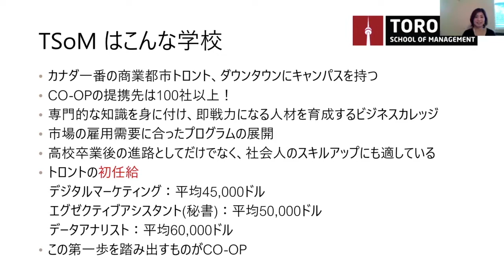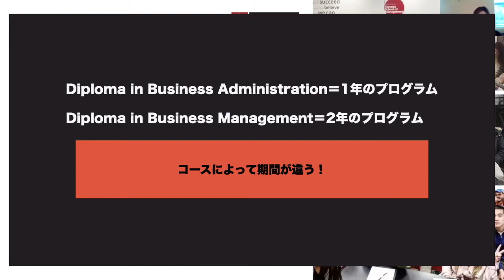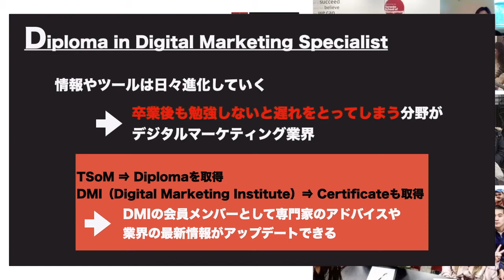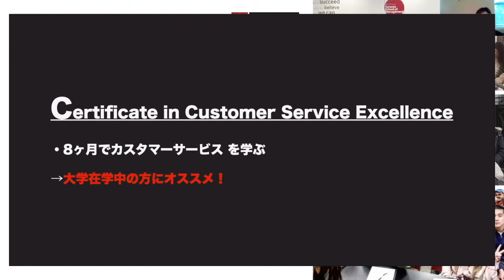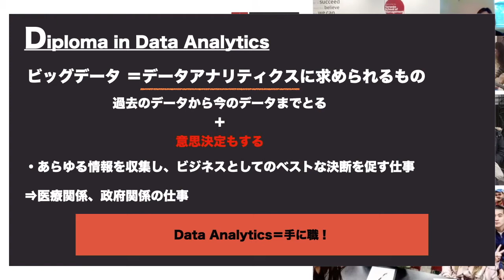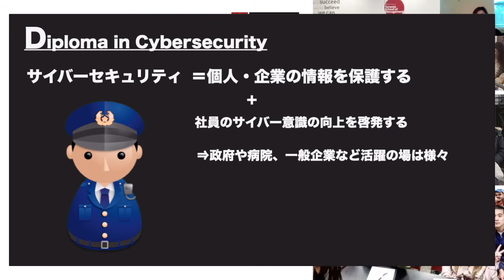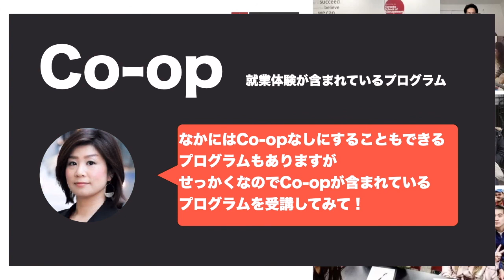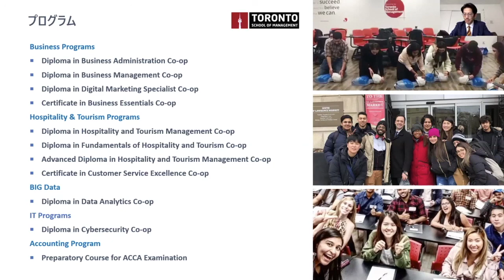トロント専門学校TSoMのコース紹介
北海道留学センターカナダ留学担当カウンセラーのNaokiが現地学校スタッフさんにインタビューをしていくシリーズ

第1回に引き続き、トロントのビジネス専門学校Toronto School of Management（TSoM）の日本人スタッフさんSumiyoさんに、TSoMで学べるコースのご紹介をしていただきました

第1回「トロント専門学校TSoMを日本人スタッフが解説！」はこちら：

★参考記事
【カナダ】トロントの専門学校TSoMを徹底分析しました：

カナダ・オーストラリア2カ国限定の地域密着型留学エージェント『北海道留学センター』の公式Youtubeチャンネルです

2009年よりたくさんの道産子の留学をサポートしている「北海道留学センター」が確かな知識と経験をもとに作成した「留学準備講座」をLINE公式アカウント登録者に無料プレゼント中！！

個別で質問があればLINEでそのまま送っていただければ回答させていただきます

【北海道留学センター公式SNS】